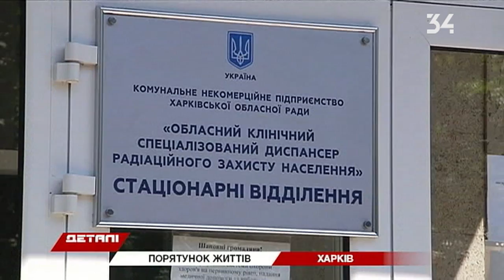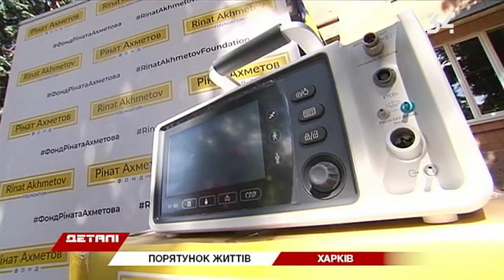Два апарати ШВЛ медикам Харкова передав Фонд Ріната Ахметова разом із ФК «Шахтар»